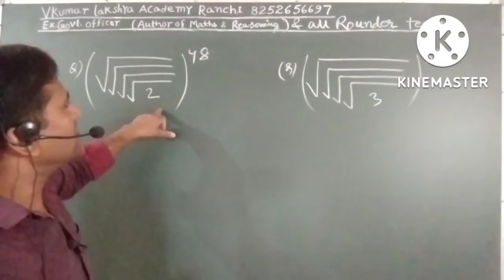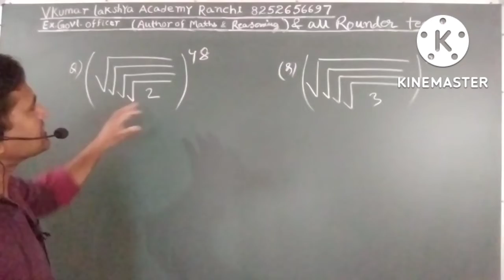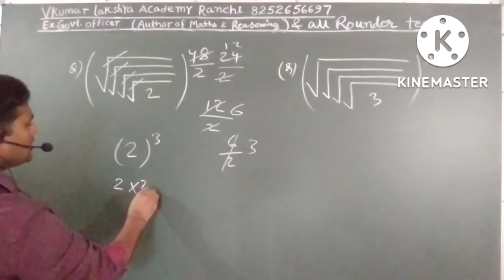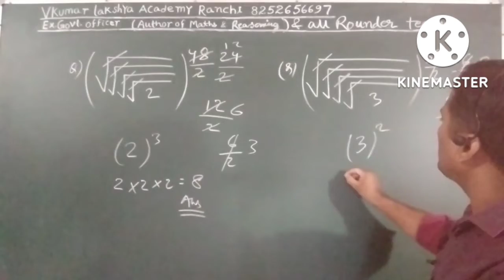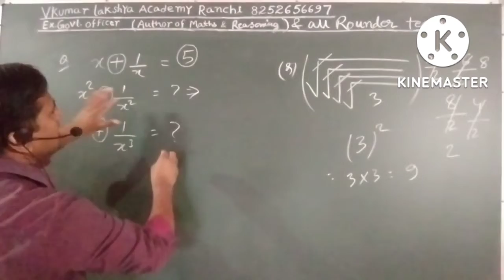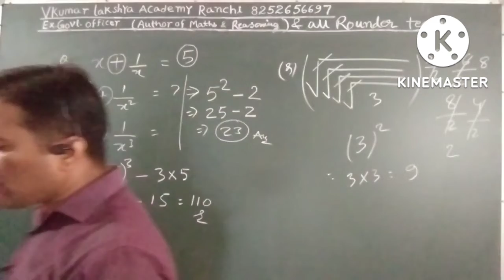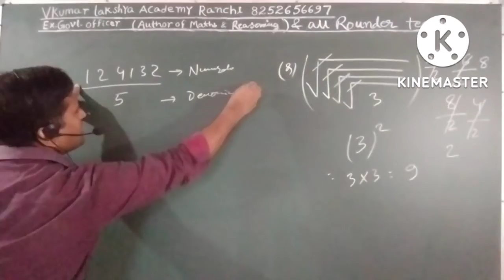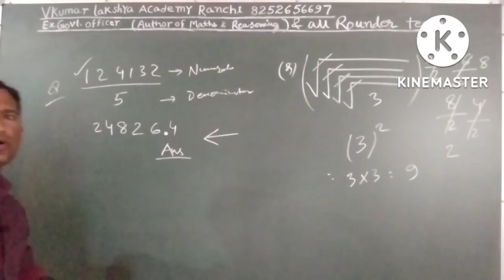important maths question for competition exam गणित के प्रश्न जो प्रतियोगिता परीक्षा में आते है